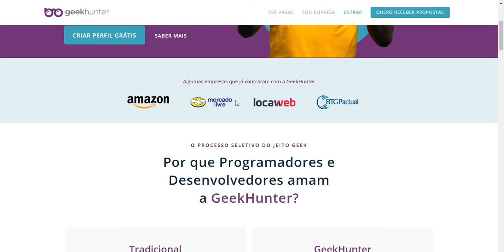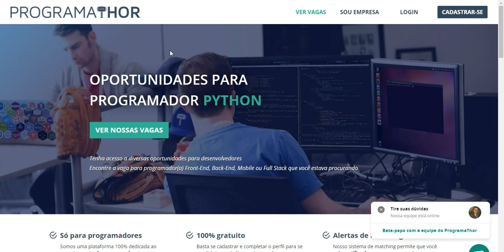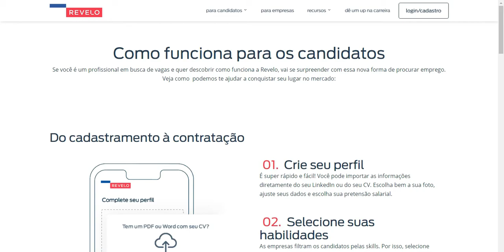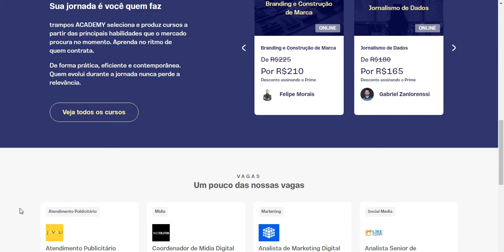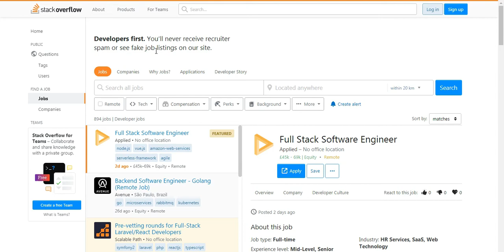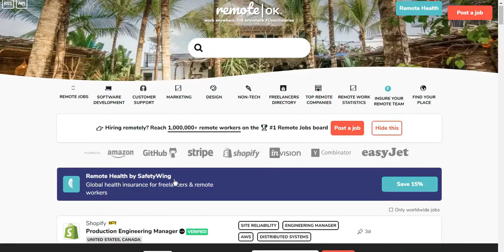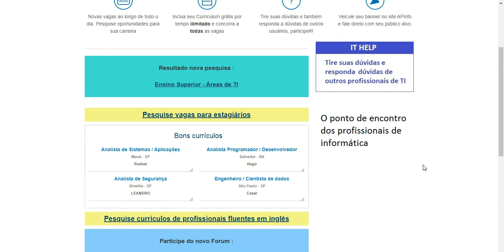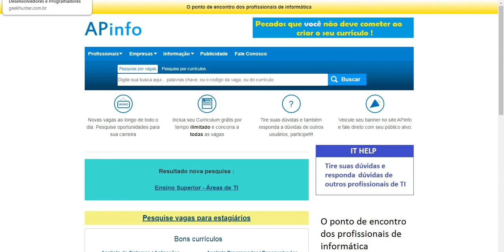11 Melhores sites de emprego para profissionais de tecnologia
Adquira mais conhecimento!

Conecte-se com o Trilha Tecnológica!

11 Melhores sites de emprego para profissionais de tecnologia